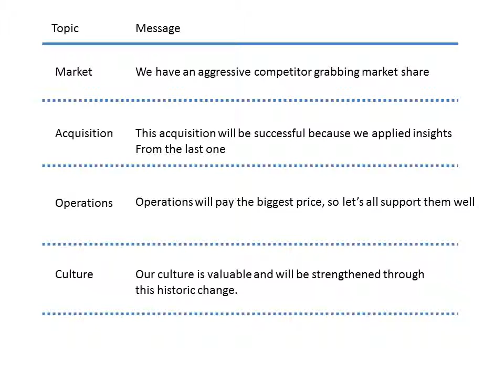From Ideas to Messages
We've edited and filtered the content, now it's time to cluster the content by topic followed by turning the topics into messages.